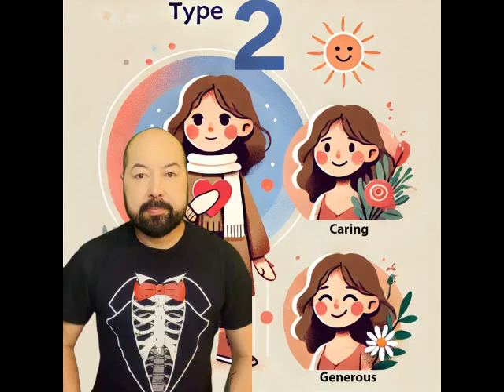The Enneagram and Health: Type 2 - The Helper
Enneagram Type 2, the Helper, tends to manifest health issues related to over-giving. This can include things like burnout, exhaustion, and immune issues. Their best direction for health is to do things that promote boundaries and self-care, such as rest, relaxation, and healthy foods.